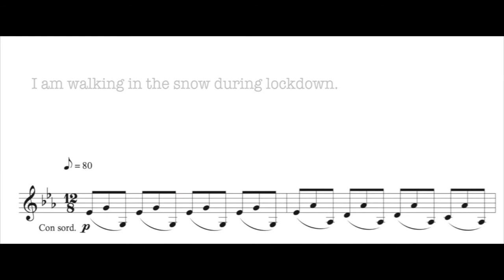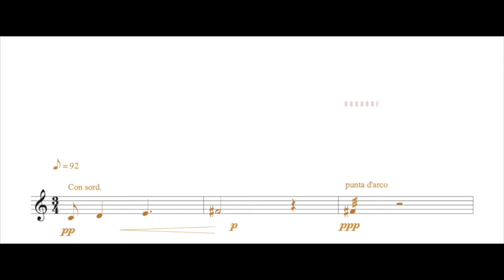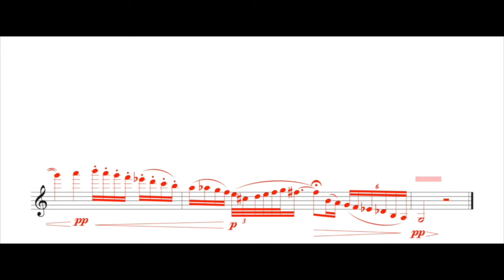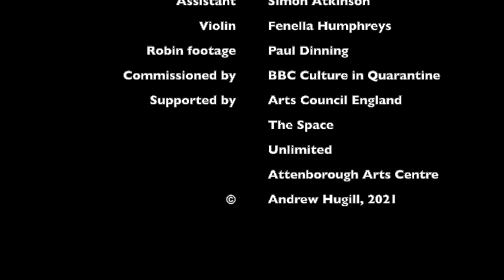A Robin in the Snow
This piece is called "a robin in the snow" and tells a little story. I was walking in the snow during lockdown. All sounds were even more muffled than usual. A melody started to form in my head. Suddenly a robin burst into song. This transformed my inner melody.

The colour red here is the robin's breast, but also the top E string of the violin. The violinist is Fenella Humphreys, who gave a terrific series of online recitals during lockdown.

The score of "a robin in the snow" contains the story, written above the staves, for example:
• I am walking in the snow during lockdown.
• Everything is white.
• I can feel that all the sounds are muffled, even if I cannot actually hear them.
• In my mind's ear, a melody begins to form. It vaguely reminds me of Schubert.

The last of these is an example of how my autistic ears focus on detail. The arpeggiated figure that accompanies the melody is actually a couple of brief phrases from the piano accompaniment to one of Schubert's songs about winter. In performance, it whizzes past almost unnoticed, but here it sticks in my mind and gets slowed down. This then forms the foundation of a brand new melody.

But this is suddenly interrupted by a robin, calling loudly in the snow. This is where the red appears, bursting in through the robin's puffed-up breast but also through the violin E string, which to my ears is intensely red. The robin is answered in the distance by a second robin. These violin calls are transcriptions of actual recorded robin calls. They fall into my good hearing range and are so loud and clear!

The robin flies off and I continue my walk, but now my inner melody undergoes a transformation. A whole-tone melody tentatively rises and then explodes into an open E-string tremolo: the reddest moment in the whole piece. This then develops into a rapid and lyrical line that ranges across the entire instrument, with echoes of the robin's call. In the score, I write: it has become more open...more fluid...how my hearing has changed!